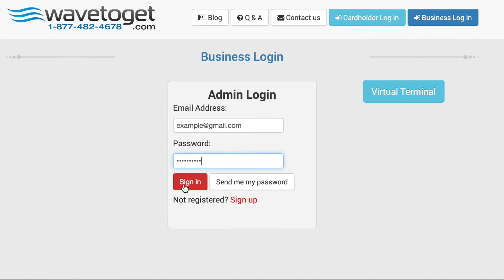Stage 1: Downloading & Installing Wave To Get Program